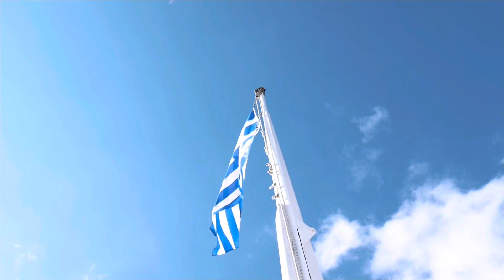Home (2023) Short Film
During the embarking on a journey to Greece, a man grapples with his sense of what makes home have meaning as he realising the depths of his emotions.

Evan Dawson brings a thought-provoking insight to how revelations can reveal the true meaning of connection.